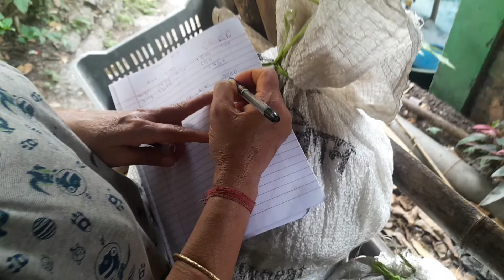Aaja 5 Round vaya kakra ra sime tipai garako . 2024